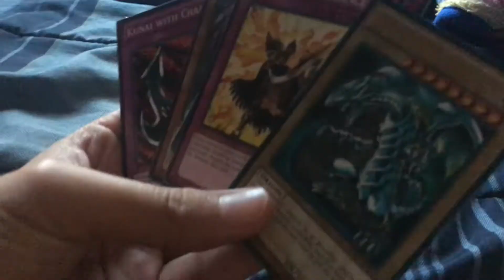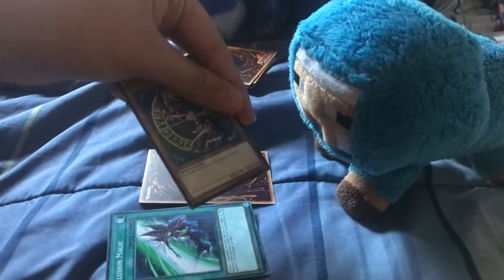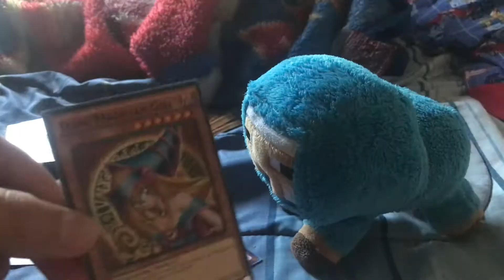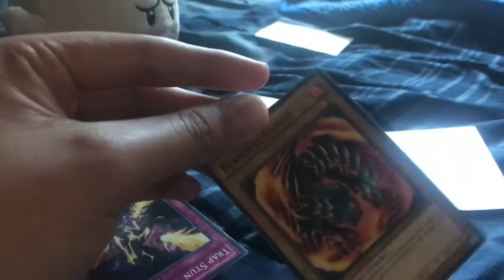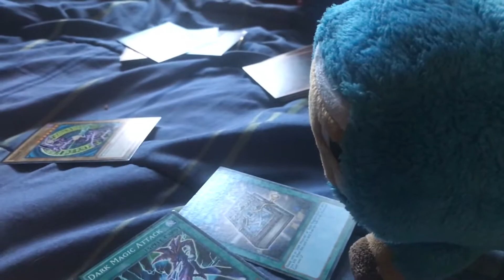Blue Sheep VS Boo YuGiOh Duel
Boo has challenged the Blue Sheep to a duel! Who will come out VICTORIOUS!